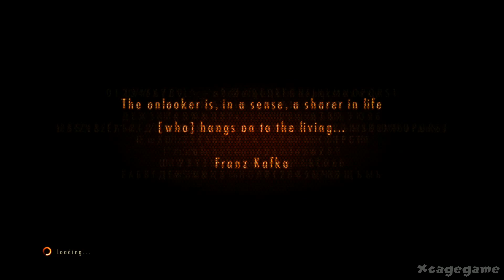Resident Evil Revelations 2 : Episode 2 - Walkthrough Part 1 [ HD ]